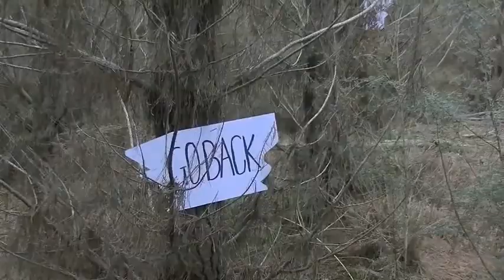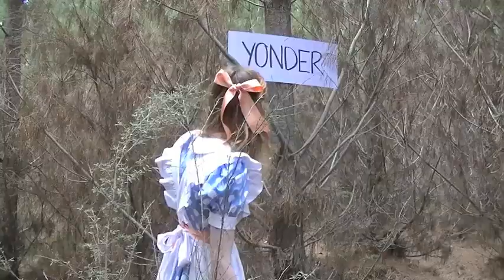Less Effie Kate Official Music Video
- Single now on iTunes! -

Original music video Directed by Dakota Buntine
Vocals and guitars written by Effie Kate
Additional music and production - Luke Humphries
Starring - Effie Kate, Jacoba Van Wees and Matt Robinson
Makeup and costume - Rachel Baker
With special thanks to Lisa Lynch